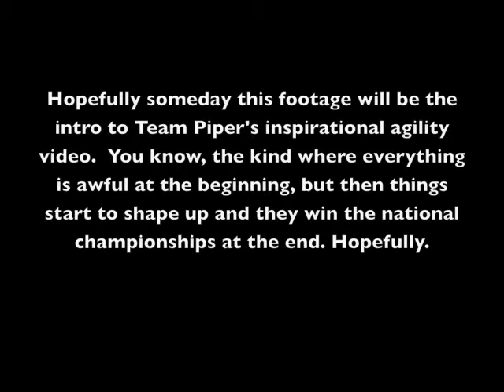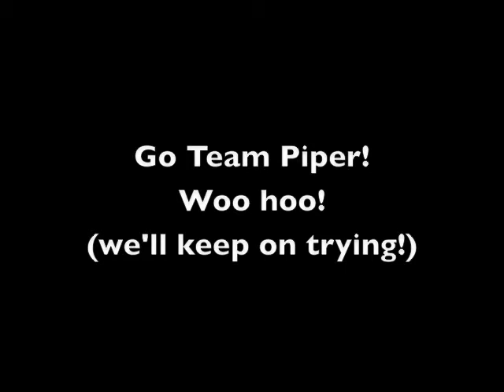Eugene AKC agility- growing pains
Team Piper is having some growing pains, but we're hanging in there!